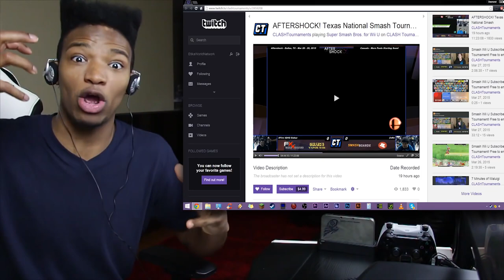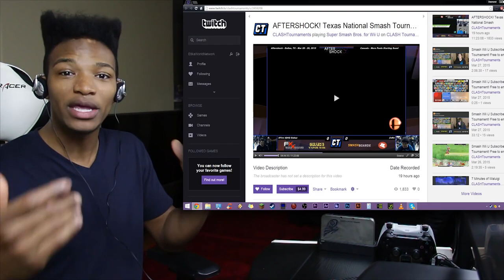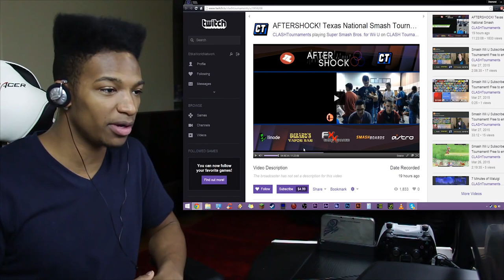ZeRo's Shulk is Damn AMAZING. Where are Your Tiers Now?? Dead With the Olde Gods.